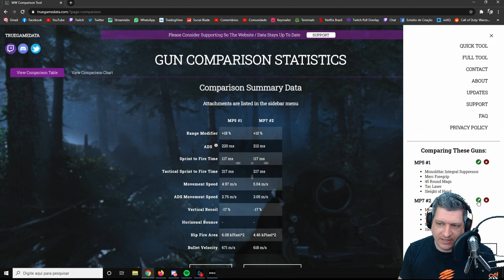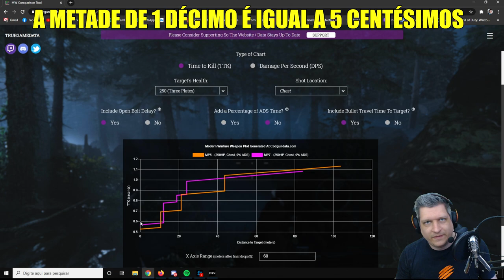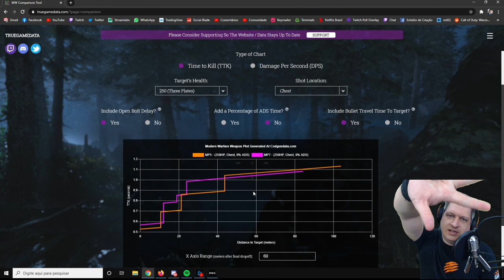MP5 OU MP7 QUAL É MELHOR? | COD WARZONE DICAS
Vídeo com o Ogro trazendo um vídeo comparando a MP5 e a MP7, dizendo qual é a melhor opção entre as duas no CoD Warzone!